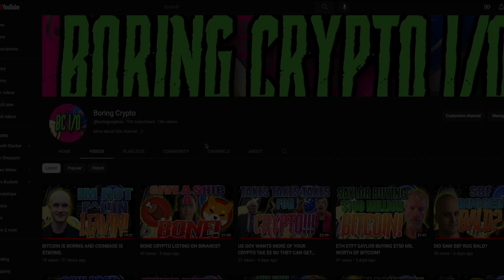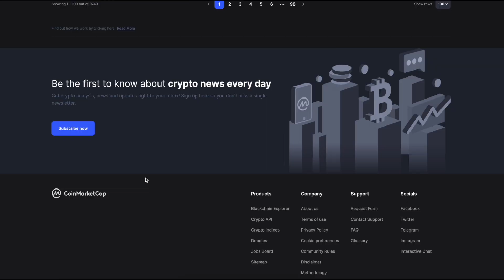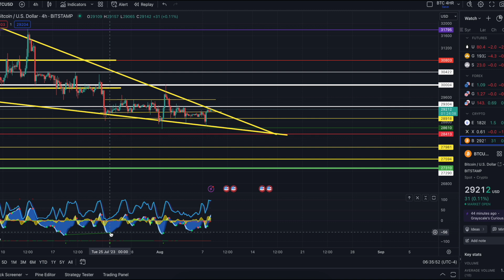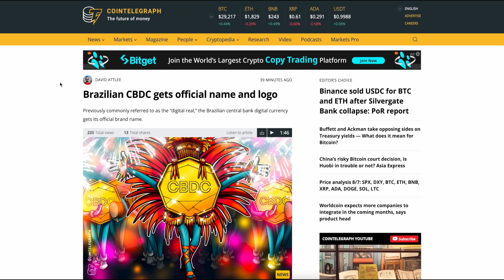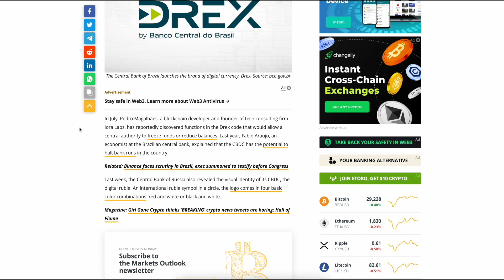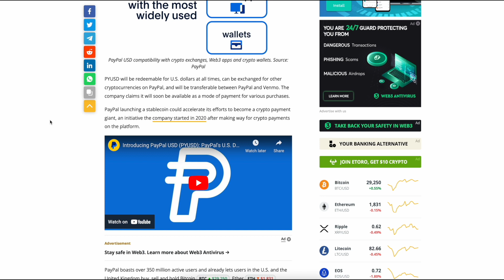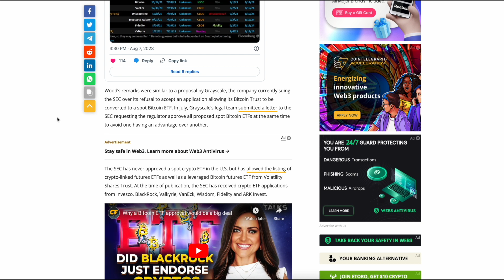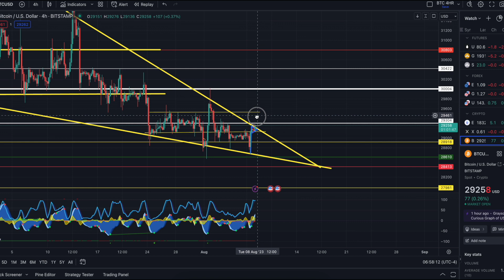PAY-PAL LAUNCHES STABLE COIN, ALL BITCOIN ETFs APPROVED?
Brazilian CBDC gets official name and logo.
Cathie Wood predicts SEC simultaneously allows multiple spot crypto ETFs.